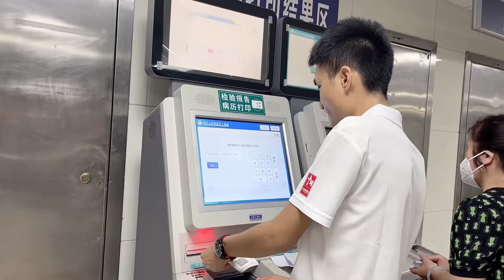九哥主动家务活全包